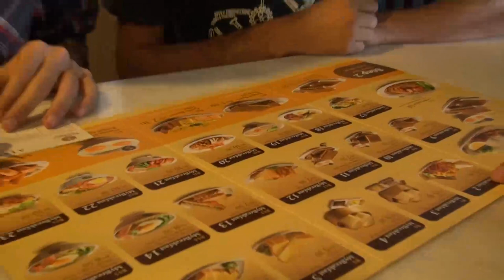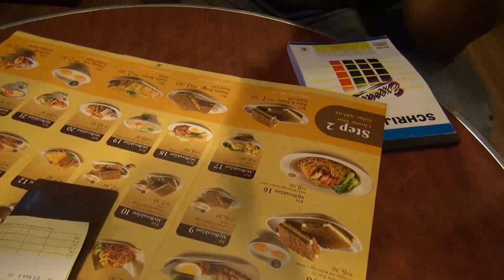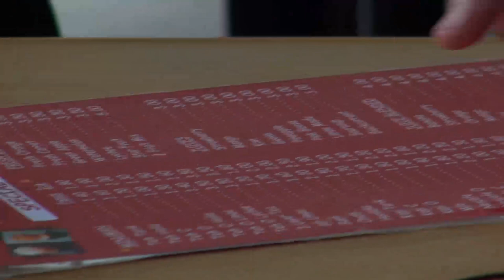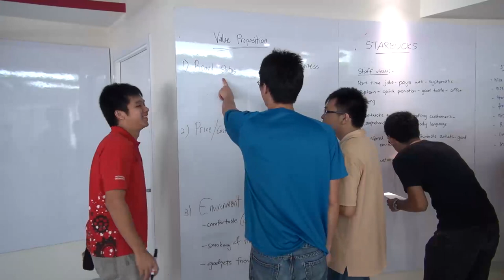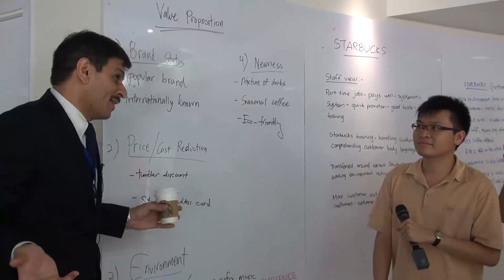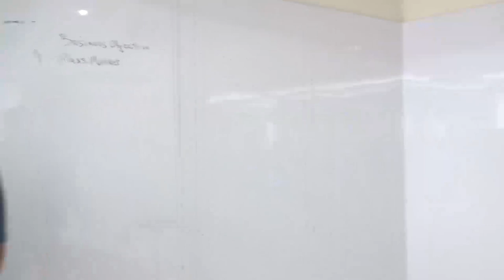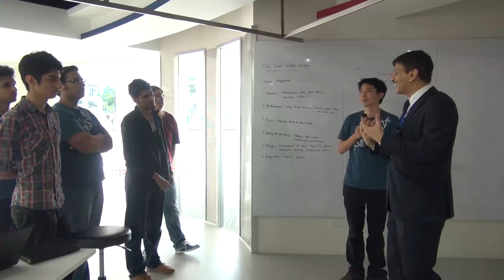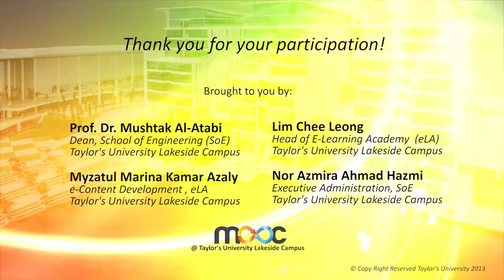MOOC @ Taylor's University The Final Lecture Part 1 : Entrepreneurship by Prof. Mushtak Al-Atabi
The Final Lecture Part 1

Lecture 10 - Recorded on 7th June 2013

Join this course for free at

Dear Participants

Let me first welcome you to the Entrepreneurship Course that is going Live now. We have close to 1000 participants and this is the largest course (and by far the most diversified) that I have ever taught and I am very excited about this. As promised this will be a fun journey that we will go through together.

The actual lectures will take place each Wednesday 8-10 am (Malaysia time) and will be recorded and made available online so that the online participants can "attend" the lectures in their own time. Key features of this course include the interactivity between participants and the team project that you will need to work on. So it is important that you follow the course activities and interact regularly with your peers and myself. There will be an on-campus tutorial session every Friday form 10am-12pm. This will be recorded and made available online as well. Both online and on-campus participants will need to complete their assignment and tutorial submissions online.

You will spend the first week updating your profile, including your profile picture and other required information as well as completing the "before we start" activity. This will set us all for a successful journey.

The first lecture will be on 3rd April (8-10am).